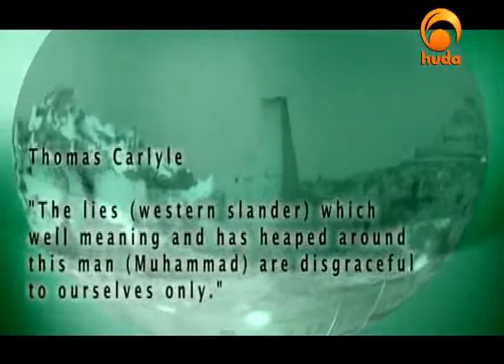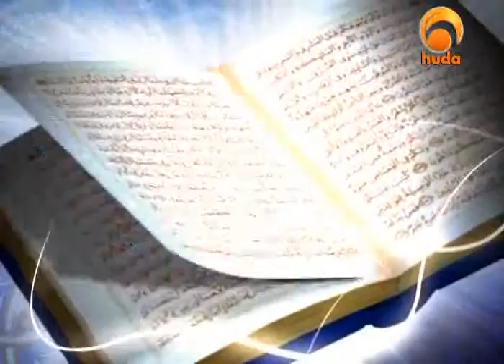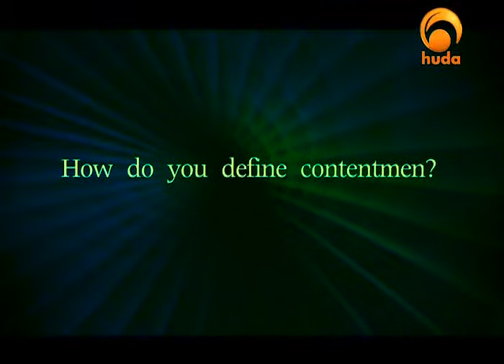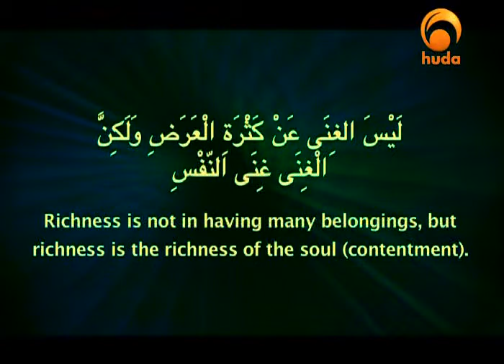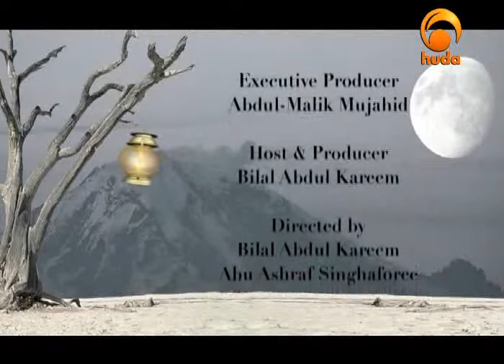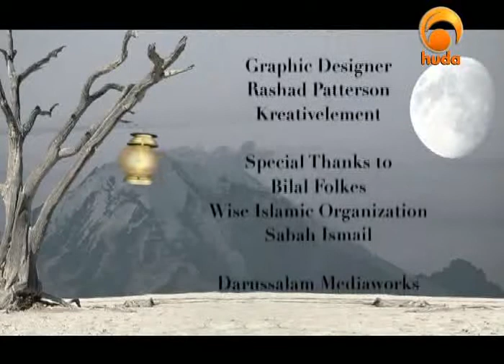Who is Muhammad (19)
A TV program presented by Imam Abu Suhaib Bassam, giving a brief biography of the Prophet (peace be upon him).